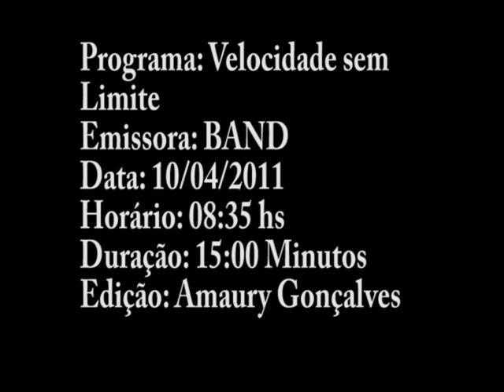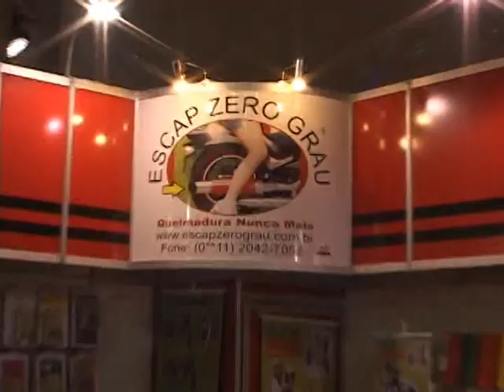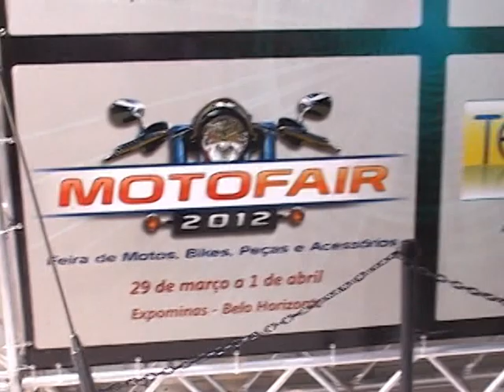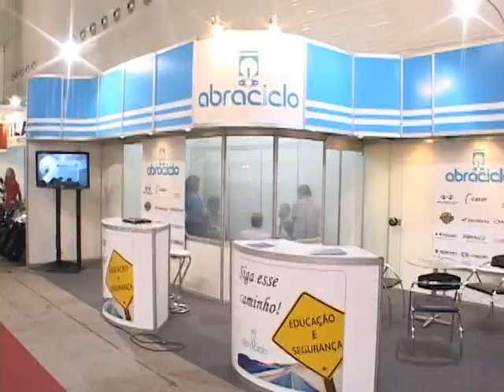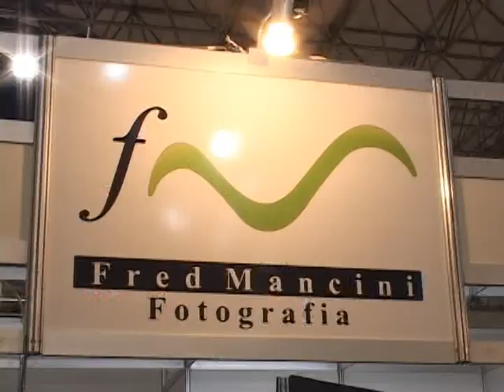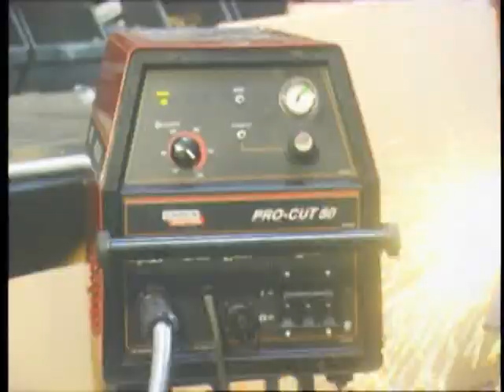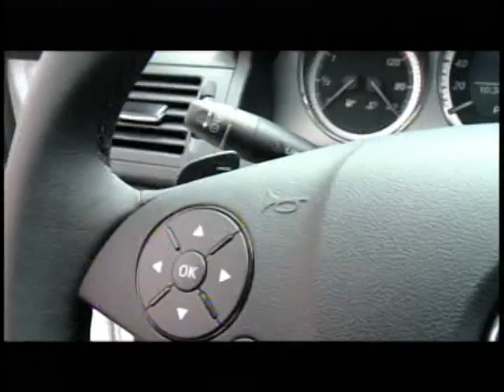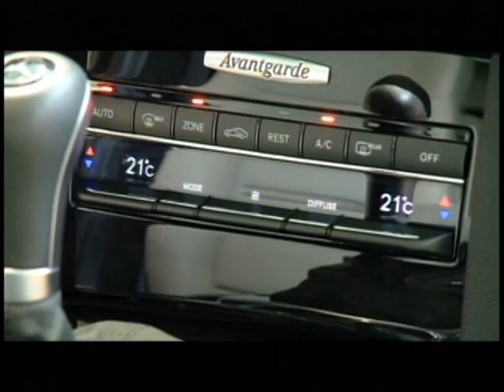PROGRAMA VELOCIDADE SEM LIMITE - BAND 10-04-2011- COMPLETO.xmp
PROGRAMA VELOCIDADE SEM LIMITE EXIBIDO NA BAND MINAS